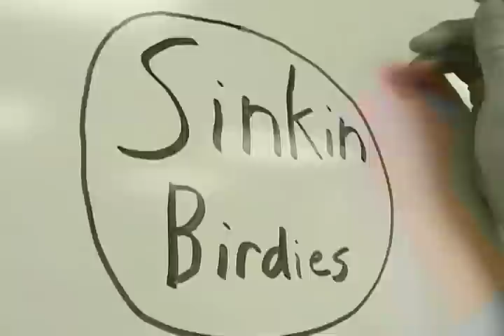Stuntin Like My Caddy Remastered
So we showed Caddy to some teacher advisers at the STN Convention and they gave us some helpful tips as far as color is concerned. We went through every scene and enhanced the color, giving the video more liveliness and energy. Once again, "Stuntin Like My Caddy" is a parody to Lil Wayne's "Stuntin Like My Daddy". Check it out

Lyrics
**Chorus 1**
Mean on the golfcourse ridin next to my caddy
What we doin?
Sinkin birdies
What we doin?
Sinkin birdies
What they doin?
Makin bogies, wiffin the ball
Take advice from my caddy, best believe hes the boss
And I be stuntin like my caddy, stuntin like my caddy
Stuntin like my caddy, I be stuntin like my caddy
Ima, good golfer and its all thanks to my caddy
All thanks to my caddy, I be stuntin like my caddy
**Verse 1**
Chyeah, sunny day
You know what that means
Splendid day for some golf
Me and my caddy goin to the green
Tee time?
Tell em 9 o clock
Got my sweater and my clubs
Lookin flyer than a flock (kawkaw)
My caddy is a smart man
Driving the mini van
Its hot like a frying pan
But hes got the mini fan
Golf cart
We flyin down the path
Old men try to challenge us
But we kick their (kawkaw!)
Customized bag packed with all the yummy snacks
Towel for my hairy chest, wiping sweat (ugh)
Its kinda windy, what club should I use caddy?
Regardless of the wind sir, use the fatty
I hit it down the fairway
300 yards or more
Theres only one thing to say
(FOOOOOOREEE!)
O snap, I hit a man in the noggin
Forget about it son
You just got a hole in one!
**Chorus 2**
What we doin?
Sinkin birdies
What we doin?
Sinkin birdies
What they doin?
And I be stuntin like (Weezy!) my caddy (Weezy!), stuntin like (Weezy!) my caddy
Stuntin like my caddy, I be stuntin like my caddy (Weezy F. Baby on the parody baby!)
Ima, good (chyea!) golfer and (chyea!) its all (chyea!) thanks to my caddy
All thanks to my caddy, I be stuntin like my caddy (Old Currency baby!)
**Verse 2**
Second round
All the geezers goin down
Scared cuz I got the freshest corduroys in town (Birdman!)
Argyle socks with the sweater vests
Visor backyards on my head you know we flyer than the rest (kawkaw)
We the best at golf cart doughnut loops
Always cleans my shoes when I step in goose poop
Yeah we spittin game at the mini course
Im brilliant with my putter and my driver is a force (ooooo)
Caddy on alert so Im never gettin hit
First place, we gettin trophies, getting money, splittin it
Quiet please, Ima bout to put it
(putting scene-Its in the hoooooole!)
You know we golfin every summer
We scorin every summer
Always get negative numbers
Brain like Einstein, hero like my daddy
E equals MC squared equals my caddy
(Wait, what?)
**Chorus 3**
What we doin?
Sinkin birdies
What we doin?
Sinkin birdies
What they doin?
And I be stuntin like my caddy, runnin like my caddy
buntin like my caddy, Eatin runts with my caddy
Ima, good golfer and Im huntin like my caddy
All thanks to my caddy, man I freakin love my caddy
**Ending hook**
Mean on the golf course ridin next to my caddy
Mean on the golf course ridin next to my-
Mean, Mean, on the golf course ridin next to my caddy